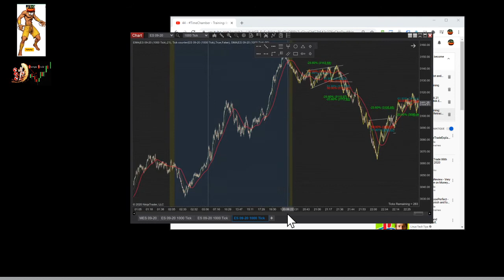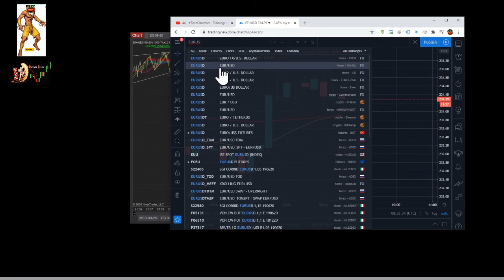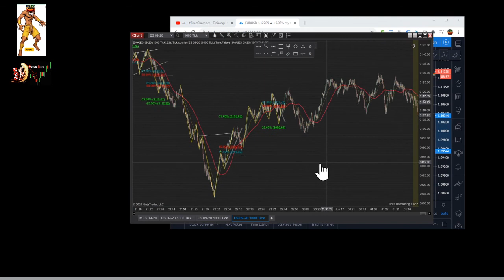Can I do Swing Trading with the Methodology that you are showing ?